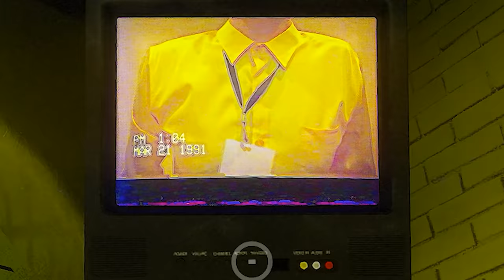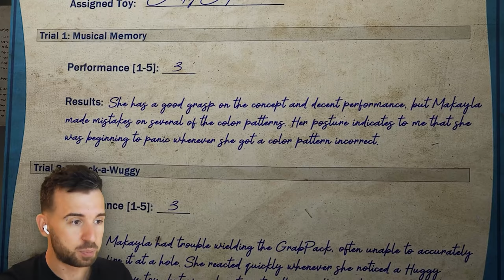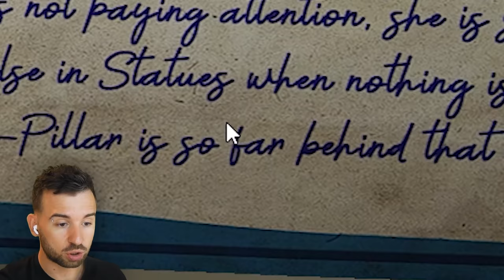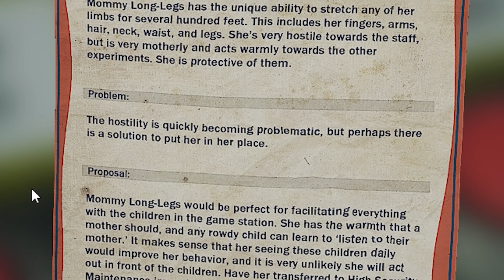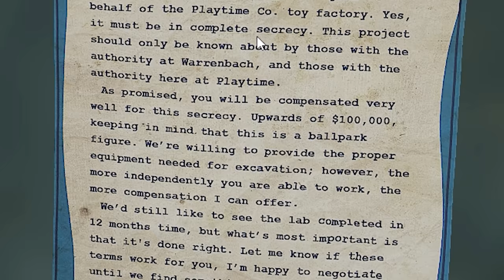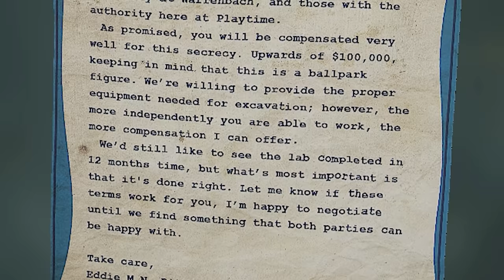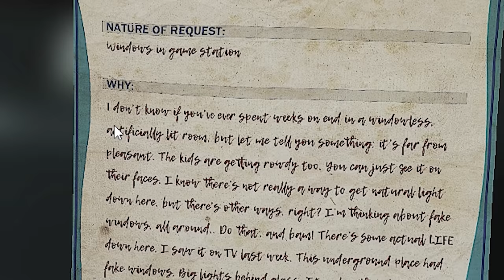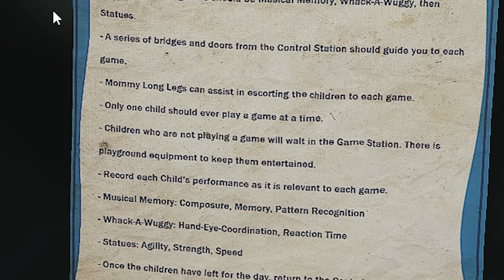Нашёл ВСЕ Секреты, Кассеты, Записки в Poppy Playtime Chapter 2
Нашёл все, что можно найти в Poppy Playtime Chapter 2. Секреты, Коллекционные предметы, кассеты, картонные фигуры и записки!